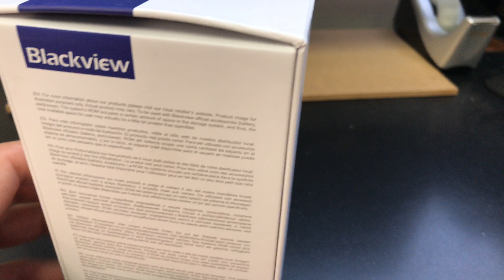BLACKVIEW ZETA DUAL SIM Unboxing Video – in Stock at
Here is a video of the BLACKVIEW ZETA DUAL SIM from Overseas Electronics in Chicago!!!

SPECS:
Frequency Bands GSM: 850 / 900 / 1800 / 1900 MHz, WCDMA: 900 / 2100 MHz
Internet Speed
Display
Type Capacitive Touchscreen
Pixels of Density
Display Technology HD IPS
Other
Hardware and Software
Processor MTK6592 Ocata-core 1. 4GHz
Graphics Core
Operating System Android 4.4.2 KitKat
SIM dual SIM (WCDMA+GSM) with dual Standby
Internal and External Storage
External Storage up to 32GB memory card
Internal Storage (ROM) 8GB
Internal RAM 1GB
Camera
Rear 8-megapixel
Front 5-megapixel
Primay Camera Features flash
Battery
Capacity 2050mAh
Talk-time
Standby Life
Other
FM Radio, Yes
WiFi, Yes, Wi-Fi 802.11 b/g/n
Bluetooth, Yes, V4.0
micro-USB, Yes
Mobile hotspot, Yes
GPS / A-GPS, Yes
NFC No
3.5mm audio jack Yes
Dimensions
Weight
4G LTE No
Sensors
Accelerometer Yes
Proximity Yes
Ambient Light Yes
Distance Yes
Gravity Yes